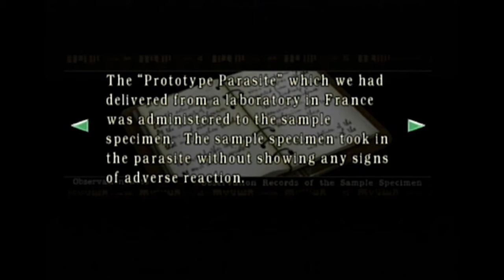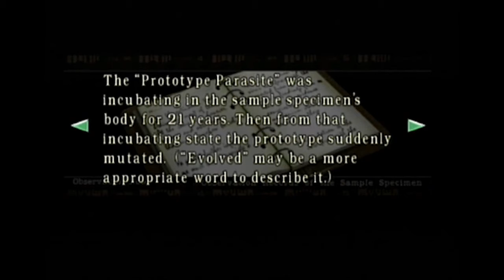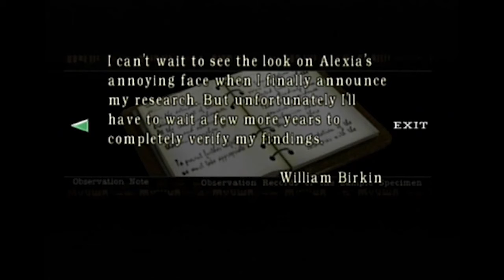All is revealed... - Resident Evil - #34 - Bare Buddies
The Bare Buddies play Resident Evil.